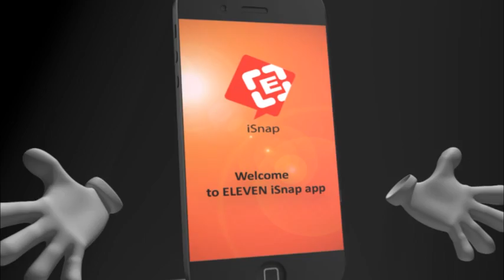ရန္ကုန္တုိင္းေဒသႀကီး ၌ ဇန္န၀ါရီလအတြင္း လူသတ္မႈ၊ လုယက္မႈ အပါအ၀င္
ရန္ကုန္တုိင္းေဒသႀကီး ၌ ဇန္န၀ါရီလအတြင္း လူသတ္မႈ၊ လုယက္မႈ အပါအ၀င္ အမႈၾကီးျဖစ္စဥ္ ၃၈ မႈ ျဖစ္ပြားၿပီး ျဖစ္စဥ္အခ်ဳိ႕မွ က်ဴးလြန္သူမ်ားကုိဖမ္းမမိေသး